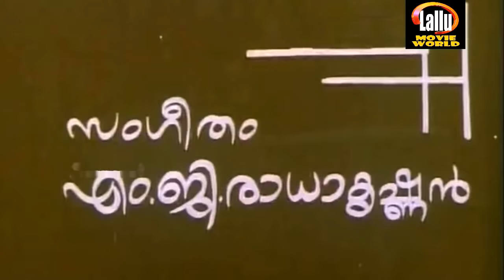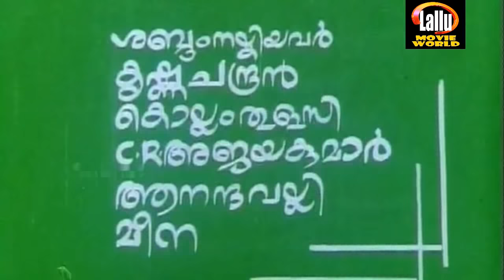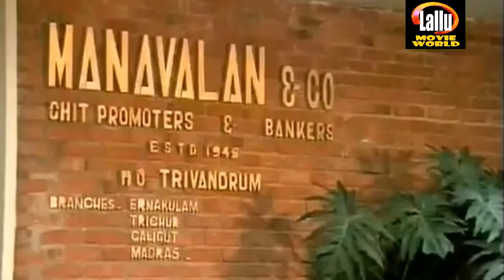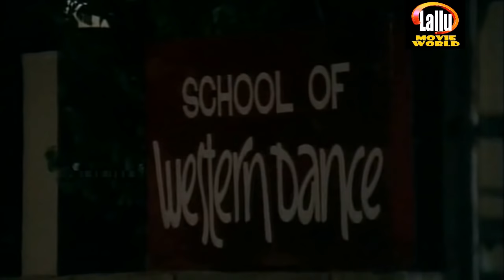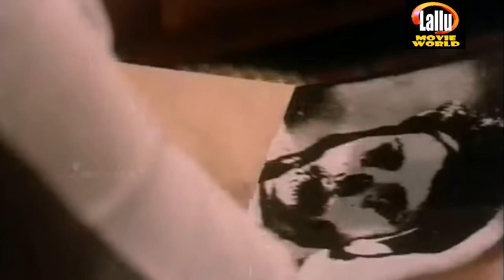Mammootty Malayalam Full Movie | Charithram Malayalam Full Movie | Ft: Mammootty,Rahman,Shobhana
Follow Our Whatsapp Channel Charithram (translation: History) is a 1989 Malayalam thriller film starring Mammootty and Rahman in the lead roles along with Shobana, Lizy, Jagathy Sreekumar, Janardhanan, Murali, and Pappu in other pivotal roles. It is written by S. N. Swamy and directed by G. S. Vijayan in his directional debut.[1] The story is loosely based on the super hit Hindi movie Dhuan released in 1981 starring Mithun Chakraborty and Raakhee.

Directed by G. S. Vijayan

Starring : Mammootty  Rahman  Lizy  Shobhana

Production Company Suryodaya Creations Welcome to Lallu Movie World Now You Tube Channel

|| ANTI-PIRACY WARNING ||

*COPYRIGHT PROTECTED*